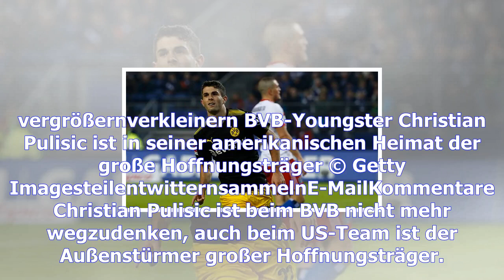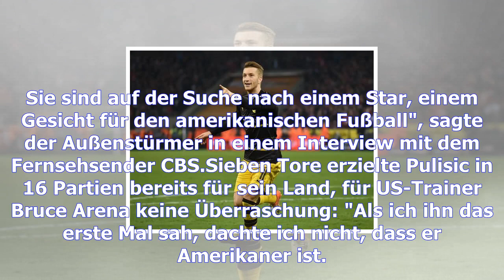Bvb-youngster pulisic: "fans erwarten, dass ich der nächste messi werde"